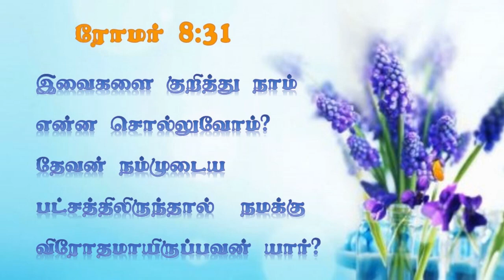EP-34 |தேவன் நம்முடைய பட்சத்திலிருந்தால்| Renew Your Days | உங்கள் நாட்கள் புதிதாகும்| Apostle.Mathi